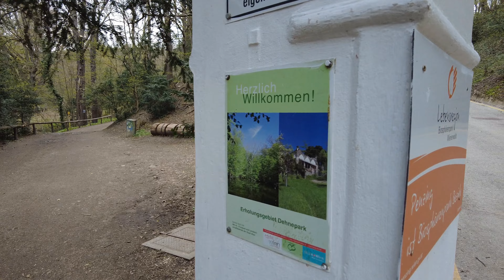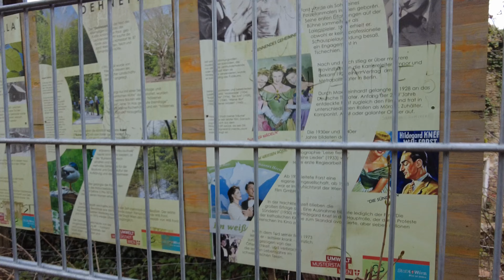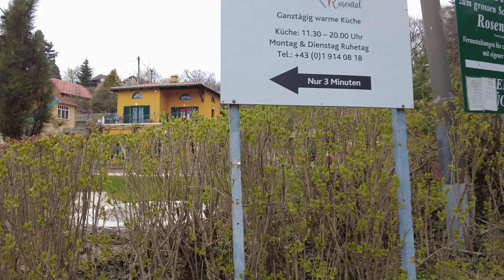Walking in Vienna's 14th District Penzing, Dehnepark & Rosental - VR Walk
Today I will take you on a walk in a lovely neighbourhood on the western outskirts of Vienna. Accessible from the city center via a 20 minute bus ride (line 48A) lies Rosental which is famous for its numerous "Schrebergärten", most likely best translated as community gardens.
We start the walk near Dehnepark which actually is part of Wienerwald (the Vienna Woods). Dehnepark was built between 1791 and 1804 for princess Maria Antoine Paar in the style of an English landscape garden. Many small pavilions and temples gave it a romantic Biedermeier touch.
Changing owners several times in the course of the years, the last private owner, before Dehnepark was turned into a public park in 1973, was the famous actor Willi Forst. He built a beautiful mansion inmidst the park, the remains of which still exist today.
After leaving Dehnepark we continue our walk along the Steinhof Walls until we reach the lovely Rosental.
If you ever visit Vienna make sure to pay these little gems a visit since they are a vital part of Vienna's history and culture many foreigners don't know about.

Filmed with DJI Pocket 2 in 4K 60fps on April 17th 2021